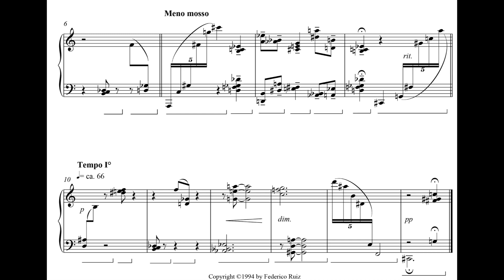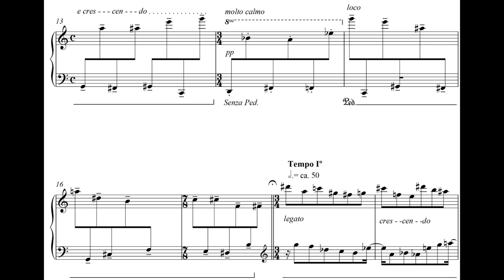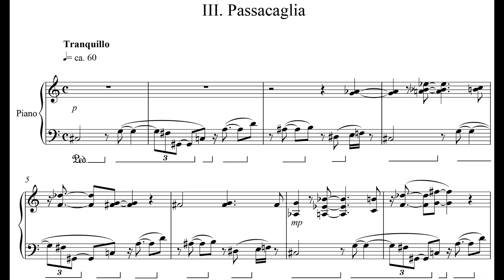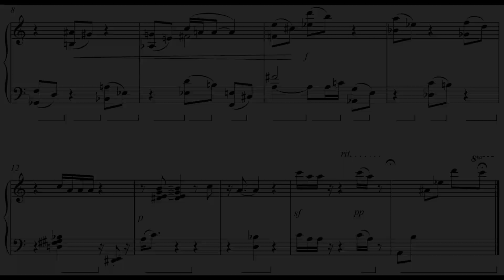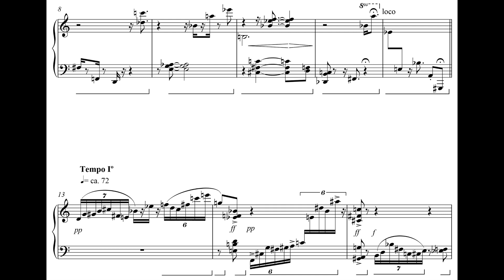Federico Ruiz - Micro-Suite for Piano (1971) [Score-Video]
Federico Ruiz - Micro-Suite for Piano (1971)

Clara Rodriguez, piano